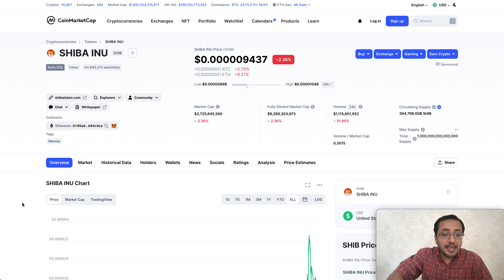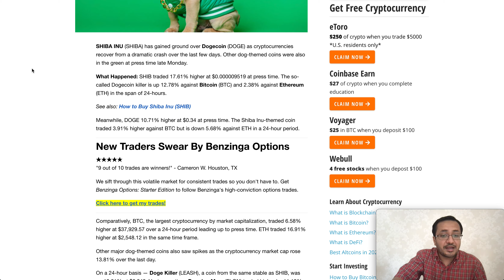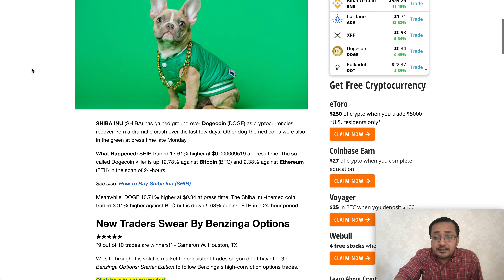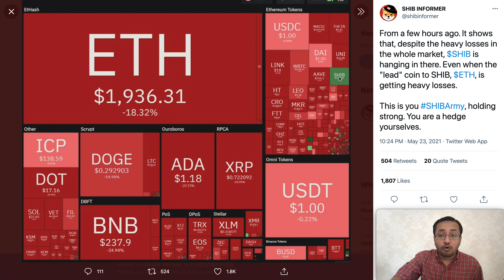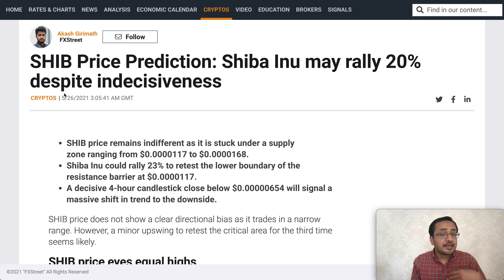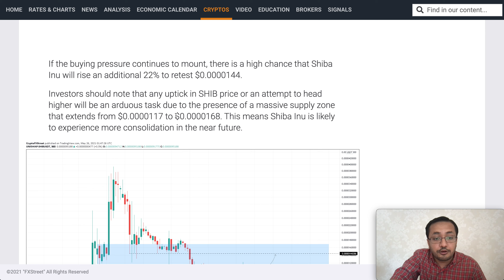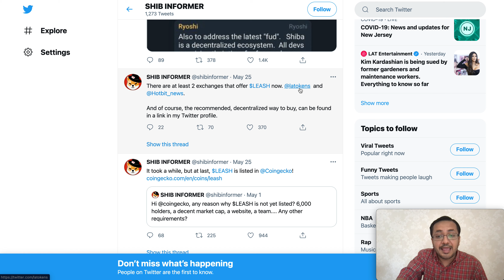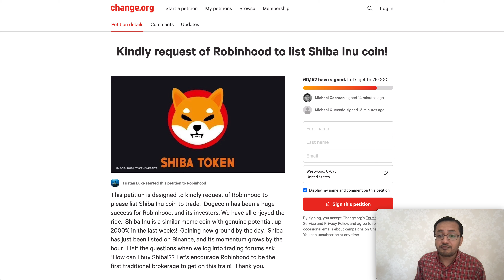URGENT! MASSIVE SHIB NEWS! SHIBA INU COIN PRICE PREDICTION | SHIB COIN OUTPERFORMS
Elon Musk,Elon Musk,Elon Musk,Elon Musk,Elon Musk,Elon Musk,Elon Musk